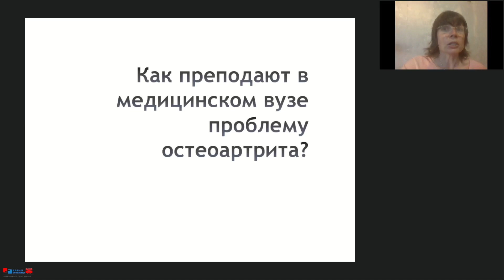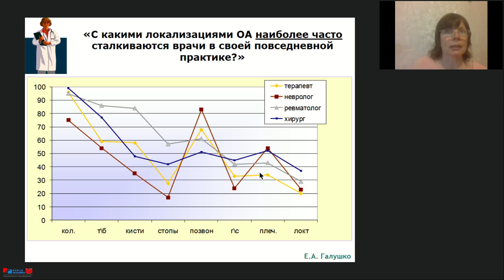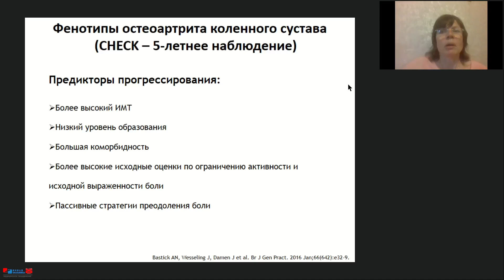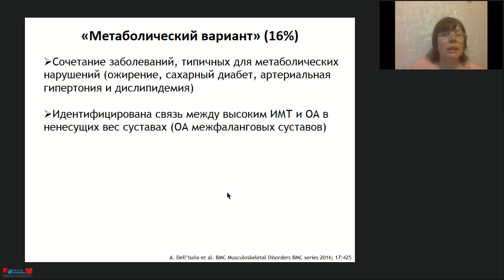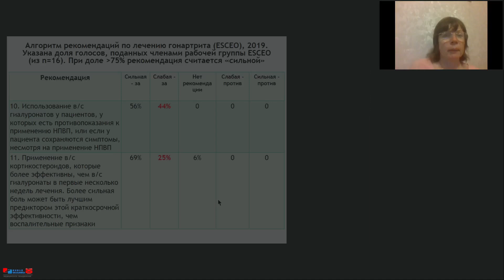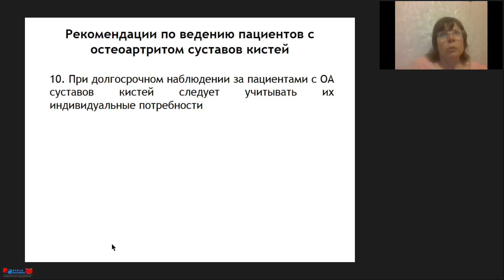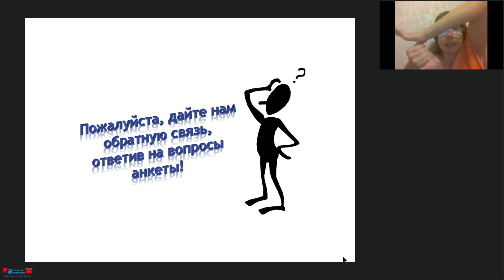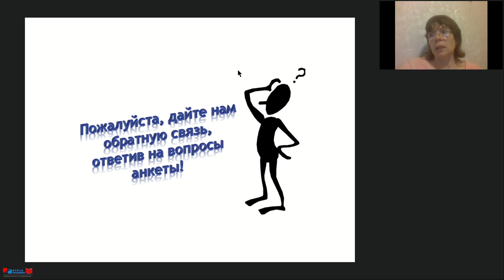Остеоартроз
Онлайн-школа для пациентов с ревматологическими заболеваниями

Занятие 13. Остеоартроз

Ведущая: Теплякова Ольга Вячеславовна, руководитель Центра клинической ревматологии "Новой больницы", д.м.н., профессор

Представляем вашему вниманию запись тринадцатого занятия в онлайн-школе "Новой больницы" для пациентов с ревматологическими заболеваниями.